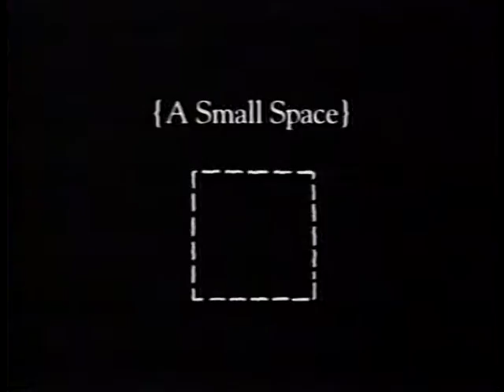Sammy Rivera vs. John Jeter Knoxville, Tn. Fe. 5, 1994 Rds. 8-10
I was pretty sick this night so please forgive me for my terrible perfromance